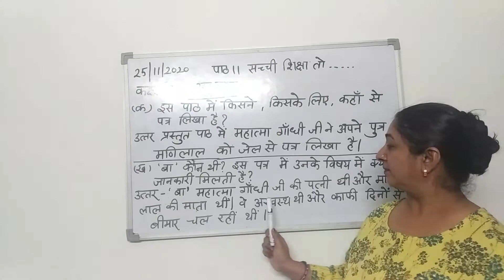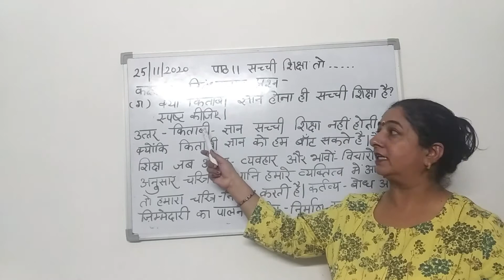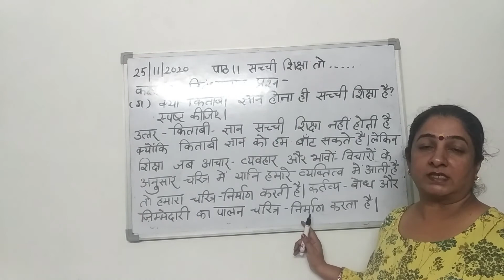कक्षा 7 पाठ 11 सच्ची शिक्षा....(प्रश्न उत्तर)